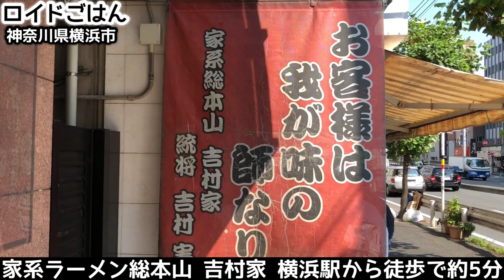家系ラーメンが10倍旨くなる技が凄すぎたw【吉村家】総本山で油多め味濃いめで大ライスの大食い【飯テロ】ramen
今回は横浜にある家系総本山へ！神奈川県横浜市『家系総本山 吉村家』にマコとメロンシートでお邪魔してきました！ラーメン界の最後のレジェンドとも称される吉村実が作りあげた強烈なコクとキレを持つ豚骨醤油ラーメンが食べられるお店。。店の前には常に長蛇の列ができ、総本店の威厳と独特のオーラを放っています。�家系ラーメン、といえば巷には様々な“家系ラーメン”店が乱立しており、パンチある味わいに中毒になる人も続出する人気のラーメン。。その総本山の吉村家は店の中央に大きな厨房があり、この日も目の前で繰り広げられる無駄のない職人技は驚嘆のひと言です。また、家系ラーメンは卓上の調味料で自分好みの味にカスタマイズできるのも特徴ですが、今回はその卓上アイテムを使って、ラーメンをさらに“10倍美味しく食べる方法”で頂いてきました！ちょっとした工夫で、さらに美味しくなる方法、ぜひお試しください！それでは今夜の動画、スタートです！�This time to the Yoshimuraya in Yokohama! We have been disturbed by Mako and a meloncito in Yokohama-shi, Kanagawa-ken “Ikkei Generalshop Yoshimuraya”! A restaurant where you can eat the pork bone soy sauce ramen with the strong body and crispness created by Minoru Yoshimura, also known as the last legend of the ramen world. There is always a long line in front of the store, releasing the dignity and unique aura of the head office. A family-based ramen, speaking of a bowl, is a popular ramen where various “Iekei ramen" shops are crowded, and people who become addicted to punchy tastes come out one after another. . There is a large kitchen in the center of the store, and Yoshimuraya  is a wonderful word of fine craftsmanship that can be unfolded in front of you on this day. In addition, iekei-ramen is characterized by being able to be customized to taste of your own taste with a tabletop, but this time using the tabletop item, it has been received by "10 times more delicious way to eat ramen"! How to make it even more delicious with a little twist, please try it! Then it is the video of tonight, the start!�＊Iekei-ramen, is a style of ramen with fatty pork-soy-sauce flavored soup with thick flat noodles. The famous and legendary ramen shop because of the perfect originaly ramen, made from pork born and soy sauce, until then no one made.